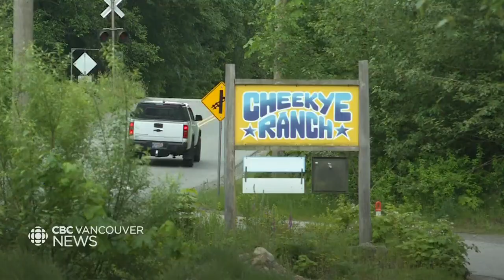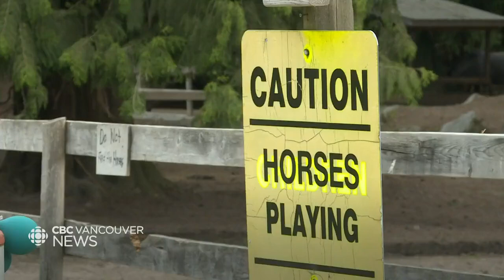Horse rescue organizations say more animals being surrendered due to unaffordability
A horse rescue organization near Squamish says it's getting harder to save animals from being slaughtered, as it runs at maximum capacity and more horses are being given up by owners who say they can no longer afford to raise them.